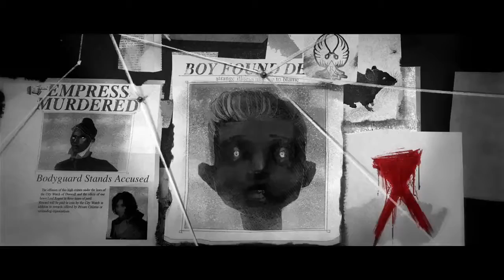Dishonored The Tales from Dunwall - Episode 3 In the Mind of Madness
Platforms: PlayStation 3, Xbox 360 & PC
Release Date: 12th October 2012
Developed by: Arkane Studios
Published by: Bethesda Softworks